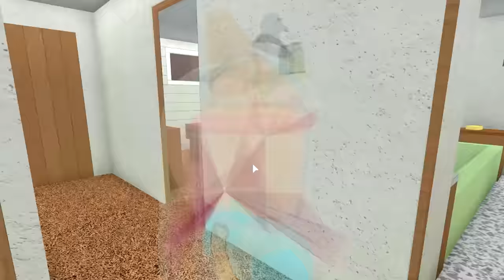My Grandma ! Roblox Obby Cookie Swirl C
I'm going to my grandma's house today! Ahh where is my grandma?
I have to do the obstacle course in her house to find her! I hope you enjoy this Roblox obby!! What more fun roblox gaming videos? Did you see this one :D